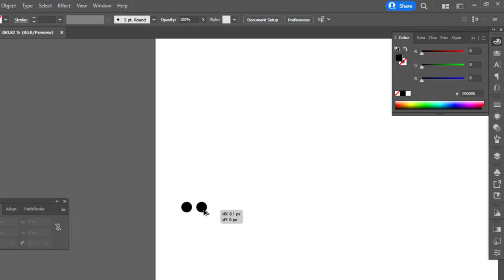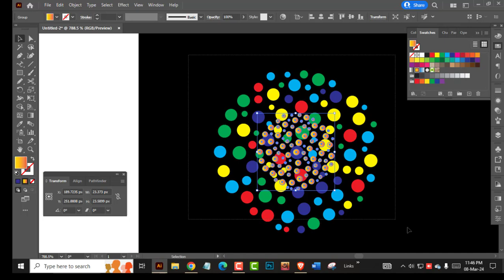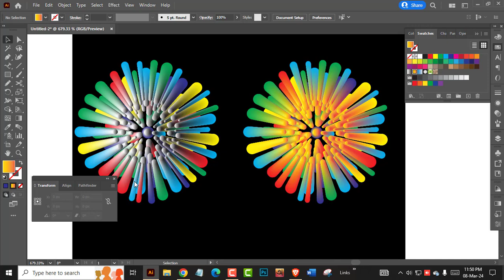"Unlocking Illustrator's Potential: Harnessing the Power of Scripts"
"Welcome to our Illustrator scripting tutorial series, where we'll guide you through the fascinating world of Adobe Illustrator scripts. Discover how to supercharge your design workflow by harnessing the power of automation and customization with scripts. In this series, we'll cover everything you need to know to get started with Illustrator scripting, from the basics of scripting languages to advanced techniques for creating your own custom scripts. Learn how to automate repetitive tasks, streamline complex workflows, and unlock new creative possibilities with just a few lines of code .Whether you're a seasoned designer looking to optimize your workflow or a beginner eager to explore the possibilities of scripting, this tutorial series is for you. Join us as we delve into the exciting world of Illustrator scripting and take your design skills to the next level!"